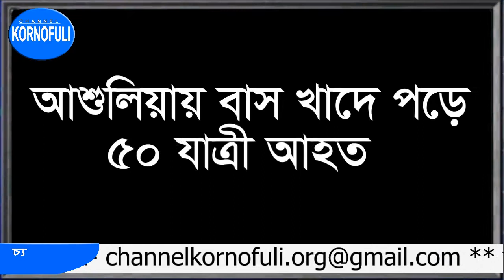ব্রেকিং নিউজ ১৯-১-১৮